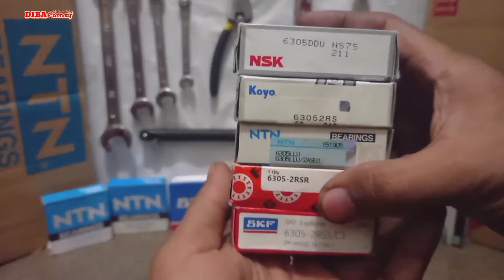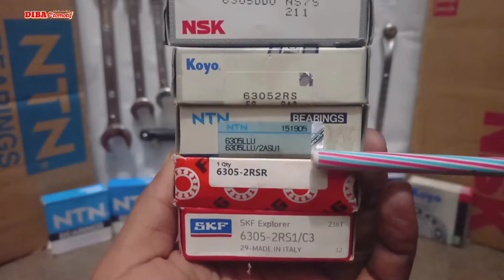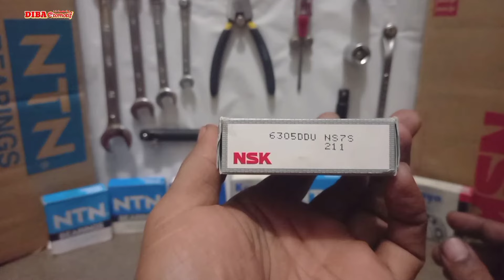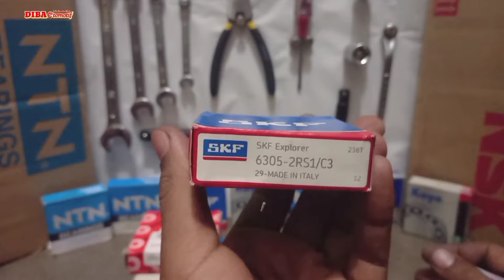Perbedaan Harga Bearing Koyo | NTN | SKF | FAG | NSK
perbedaan harga bearing atau laher ntn, koyo, skf, nsk dan fag. perbedaan harga bearing dengan nomor yang sama dan seri yang sama tapi berbeda merek. banyak dari pembeli belum banyak yang tau tentang perbedaan harga. maka di vidio ini saya coba bantu jelaskan perbedaan harga bearing koyo, ntn, nsk, skf dan fag dengan nomor dan kode yang sama.